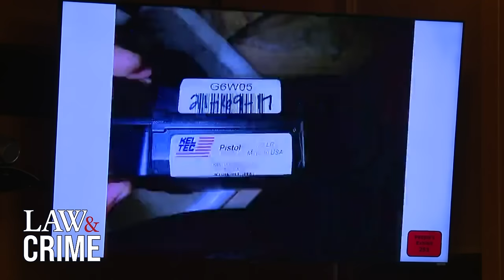Photos Reveal Search of Oxford School Shooter’s Home After Deadly Shooting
As the trial of the Oxford school shooter's father progresses Tuesday morning, Detective Adam Stoyek took the stand to explain photos of the shooter's house to the jury. The images reveal BB guns scattered throughout the home, along with violent video games that were allegedly played by the shooter, Ethan Crumbley, before the tragic school shooting.